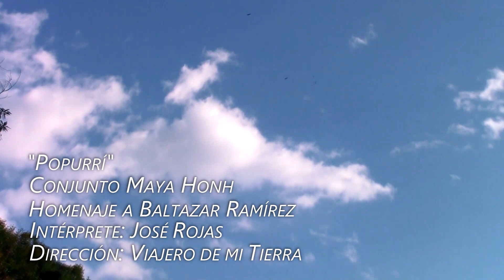Conjunto Maya Honh - Popurrí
Conjunto: Maya Honh
Tema: Popurrí
Homenaje a Baltazar Ramírez
Interprete: José Rojas
Dirección: Viajero de mi Tierra
Filmación: Prof. Modesto Antonio Cardona Montejo
Edición de Vídeo: Prof. Modesto Antonio Cardona Montejo
Edición de Audio: Prof. Modesto Antonio Cardona Montejo

NOTA IMPORTANTE: Si algunos de nuestros vídeos son subidos a otro canal sin permiso será eliminado inmediatamente ya que viola los usos legales del autor.

.(0 0)
.---oOO-- (_) .
║ DEJA TUS COMENTARIOS║
' oOO
. ooO Ooo

٩(●̮̮̃•̃)۶ ٩(-̮̮̃-̃)۶ ٩(͡๏̯͡๏)۶ ٩(-̮̮̃•̃)۶ ٩(×̯×)۶
(El Conocimiento Es Libre)